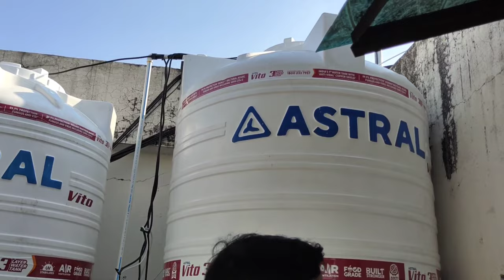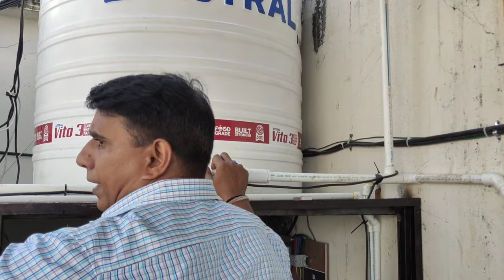plumbing hospital dialysis Ro tank fitting with pressure pump.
Ro pipeline fitting
Ro  tank fitting plumbing work

pipe cutter iink

thread opener tools llink